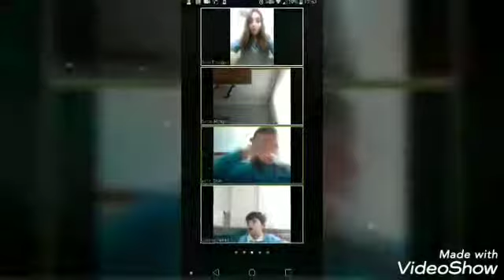🎨🎨🎨 İlkokul Gruplarımız Online Görsel Sanatlar Dersinde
🎨🎨🎨 İlkokul Gruplarımız Bugün Online Derste Görsel Sanatlar Öğretmenimiz Buse ERDOĞAN ile Baraber;
🐠🐟🐳 1. Sınıflarımız Kesme Çalışması İle 3 Boyutlu Balık Yaptılar. 🌲🌲🌲 2. ve 3. Sınıflarımız Origami Sanatı ile Çam Ağacı Yaptılar. ❣❣❣ Emeği Geçen Tüm Velilerimize En İçten Dileklerimizi Sunar ve Desteklerinden Dolayı Teşekkür Ederiz.
😇😇 Youtube ve Twitter Hesaplarımızı takip ederek okulumuzdaki gelişmelerden haberdar olabilirsiniz.